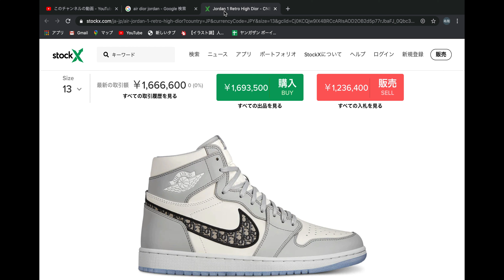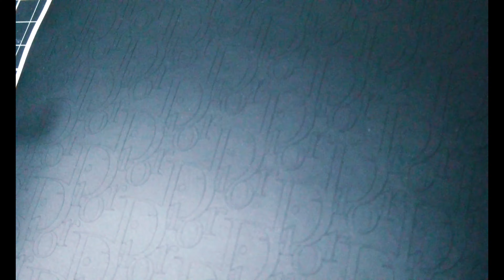AIR JORDAN 1 LOW "CUSTOM DIOR"【AIR DIOR】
今回の動画は、『AIR JORDAN 1 LOW "CUSTOM DIOR"』ということでsneaker custom動画になります！！

今後とも、『Play_Ground』 をよろしくお願い致します！！
皆さんと色々なことを共有できる場（PLAY_GROUND）にしていきたいと思っています。

　・DIOR
　・AIR JORDAN1
　・AngelusPaint

応援頂ける皆様に還元できるような面白い企画をこれからも準備していきますので、今回に限らず、Check頂けると嬉しいです！！
この動画の感想や、ペイントカスタムについてコメントについても頂けると嬉しいです！！

Thank you watching good bye !!